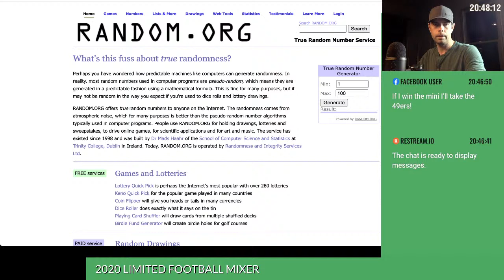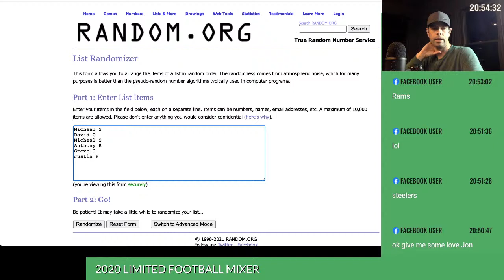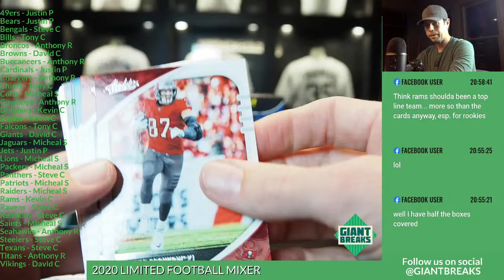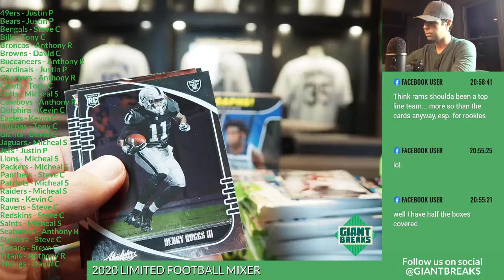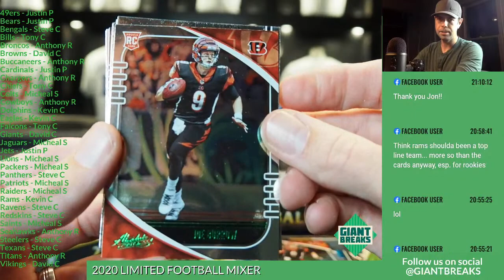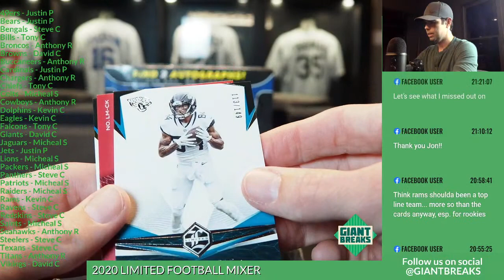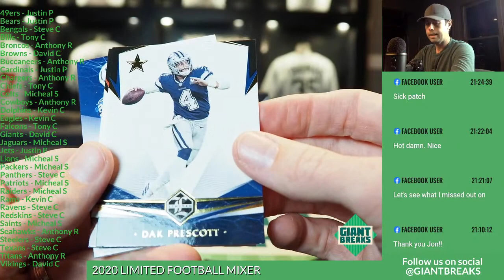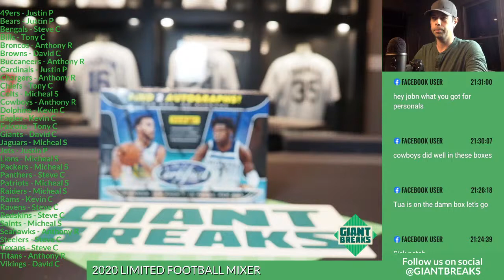2020 PANINI LIMITED FOOTBALL MIXER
LET'S GOOOO!